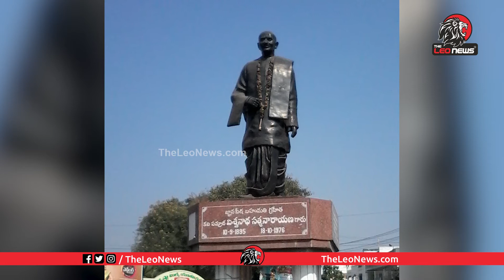Viswanatha Satyanarayana | First Ever Telugu Literary Expert | Janapith Award Winner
Viswanatha Satyanarana is the first ever Telugu Literary Expert To achieve Janapith Award for the contributions he made for Telugu Literature & Poetry.

Leo Politics

Leo Health

Leo Entertainment

Leo Devotional